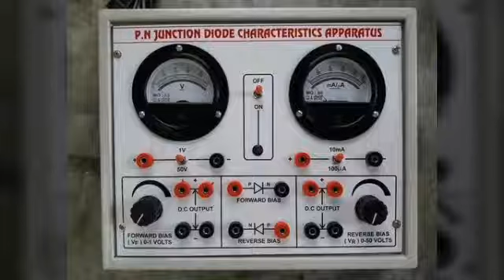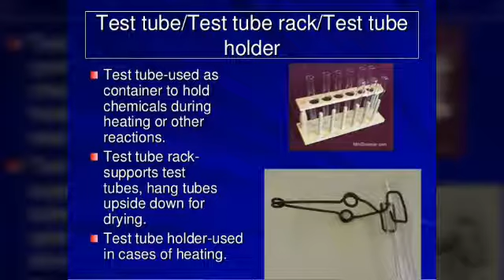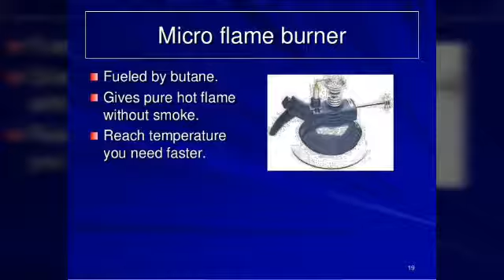Various science lab practicals apparatus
Here are pics  few practical instruments collected from various sites.